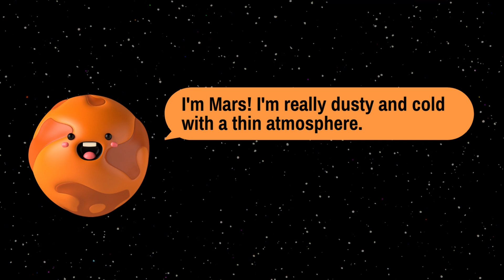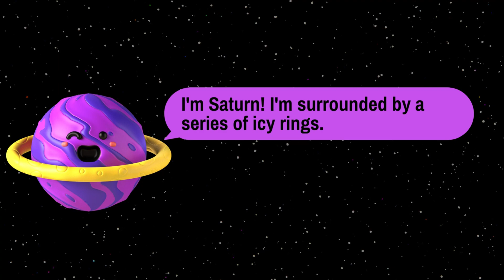Meet The Planets! |4K| - Sam's Playground kids solarsystem​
Hi Kids ! Welcome To Sam's Playground - Kids , Are You Ready To Learn Solar System ?